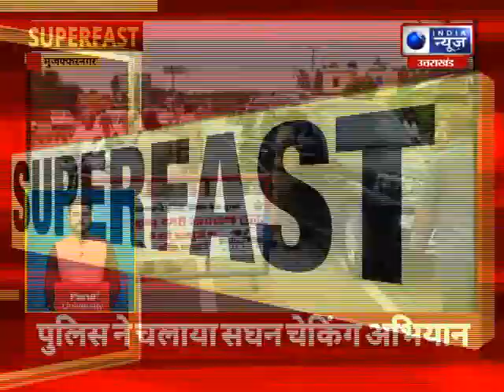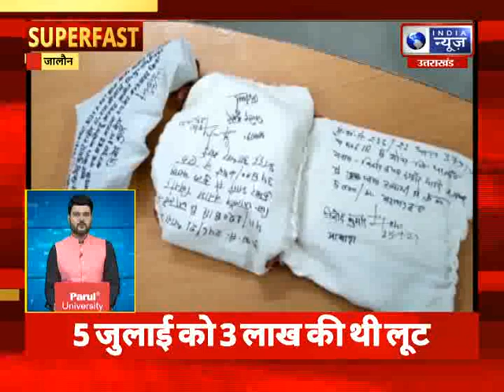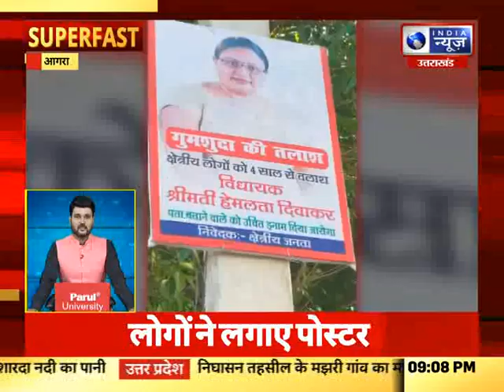Superfast | UP-UK में आज की बड़ी खबरें | 25, JULY, 2021 || India News UPUK